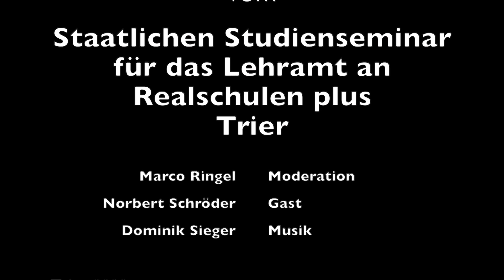Kompetenzorientierter Unterricht | Schule im Gespräch #79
Marco Ringel im Gespräch mit Norbert Schröder.
Die Kompetenzentwicklung von Schülerinnen und Schüler ist das wichtigste Ziel der Schule. Norbert Schröder ist Fachleiter für Biologie und erläutert dieses Themengebiet.
Das Studienseminar für das Lehramt an Realschulen plus Trier produziert immer dienstags eine Folge der Sendung "Schule im Gespräch".
Zusammen mit der "Podcastmindmap Schule" (siehe iTunes) soll das Format "Schule im Gespräch" zur Weiterbildung von Lehrkräften beitragen. Zielgruppe sind alle Lehrerinnen und Lehrer, vom Erstsemester bis zum Profi.